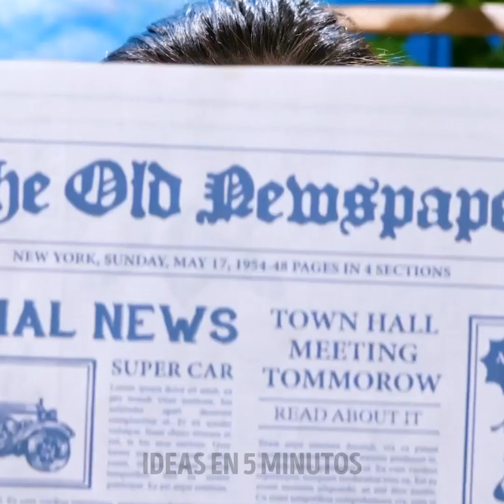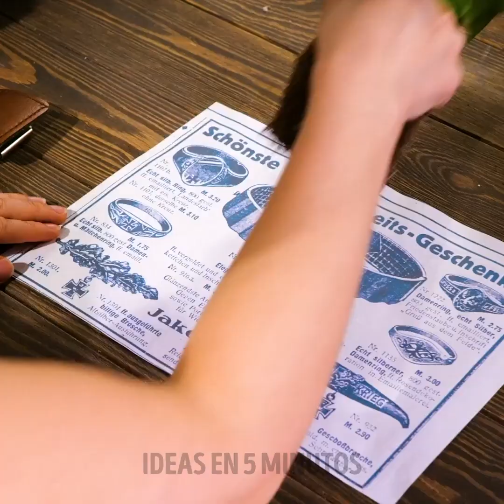Trucos y consejos increíbles de jardinería para los amantes de las plantas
MARCAS DE TIEMPO:
00:04 Cultivo de frutas del dragón y cactus
02:40 Cómo cultivar tus propias plantas en casa
06:37 Cómo cultivar flores asombrosas
07:18 Plantar ajos con una botella de plástico